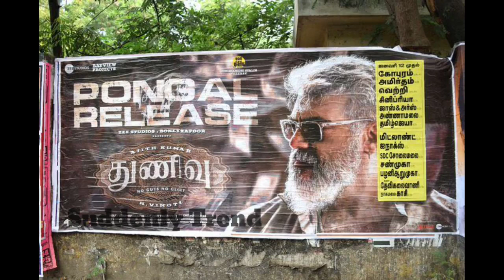Thunivu - New Poster|Chilla Chilla Song Announcement|Ajithkumar|Anirudh|H Vinoth|Boneey Kapoor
Thunivu - New Poster|Chilla Chilla Song Announcement|Ajithkumar|Anirudh|H Vinoth|Boneey Kapoo